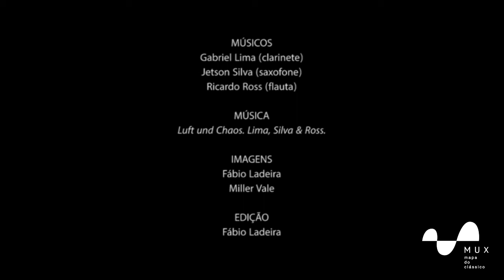Recital EMBAP Sopro Luft und Chaos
MÚSICOS
Gabriel Lima (clarinete)
Jetson Silva (saxofone)
Ricardo Ross (flauta)

MÚSICA
Luft und Chaos. Lima, Silva & Ross.

IMAGENS
Fábio Ladeira
Miller Vale

EDIÇÃO
Fábio Ladeira